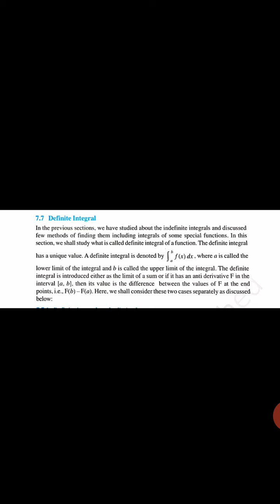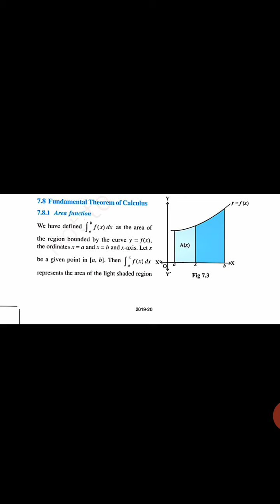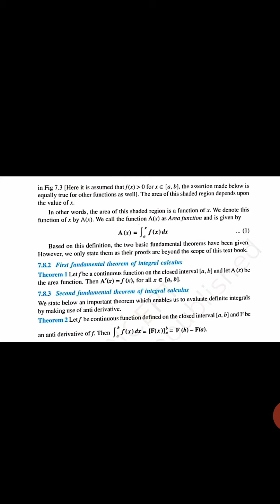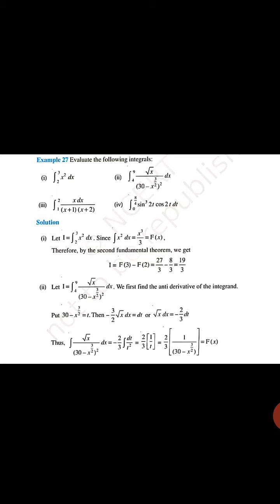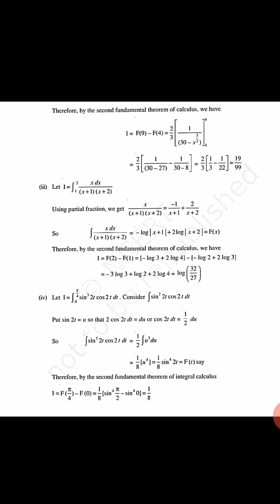Definite integral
+2 Class